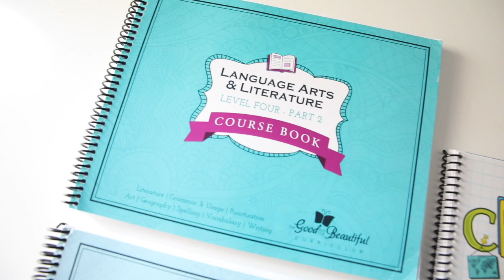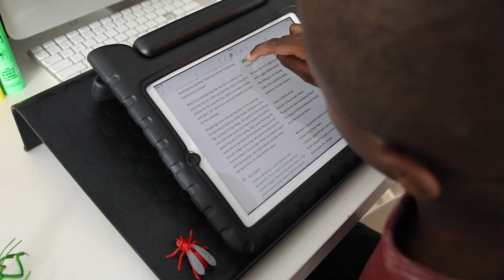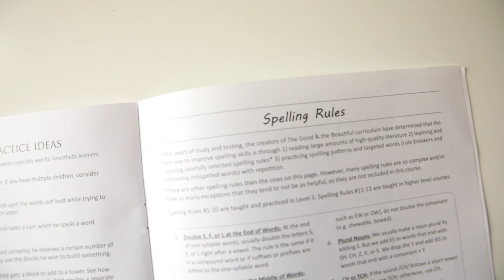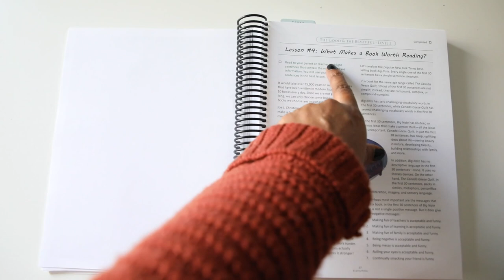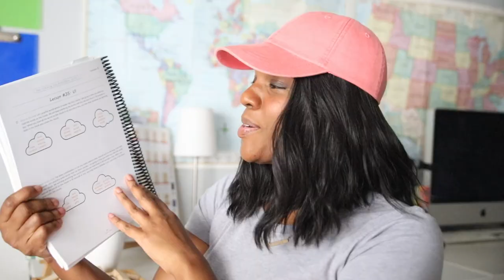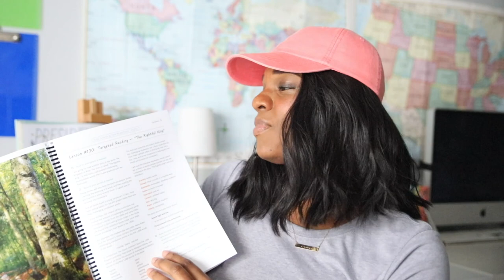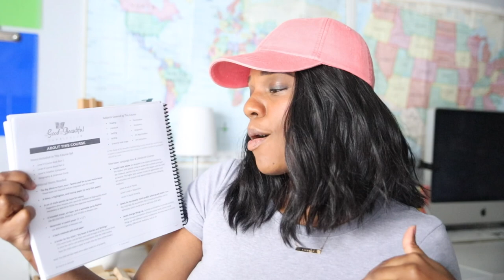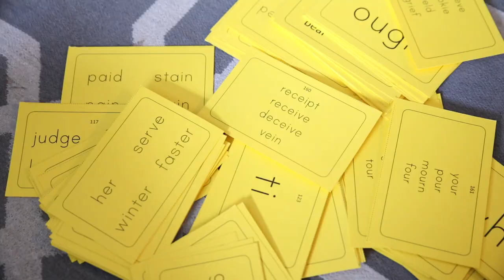The Good & The Beautiful Series: Language Arts Level 3 & 4 Review | HOMESCHOOL FAMILY OF FIVE